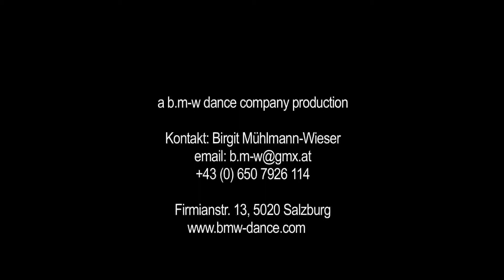bmw-dance company 2015 CI/CADA/S Trailer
CI/CADA/S - dance in intermedial space
von Birgit Mühlmann-Wieser und Nicole Baïer
a b.m-w dance company production
Aufführungen am 22.1. und 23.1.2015, im republic
Anton – Neumayr – Platz 2, 5020 Salzburg

Konzept / künstlerische Leitung:  Birgit Mühlmann-Wieser und Nicole Baïer
Choreographie:  Birgit Mühlmann-Wieser in Zusammenarbeit mit MuYi Kuo

Tanz und Bewegungsrecherche: Griet Vanden Houden, Maayan Reiter, Gat Goodovitch, Andrea Gunnlaugsdottir, Katarina Kavcic, Elisabet Bort Girame

Szenographie/ Video/ Trailer: Nicole Baïer
Musikkomposition: Wolfgang Zamastil
Lichtdesign: Klaus Rink